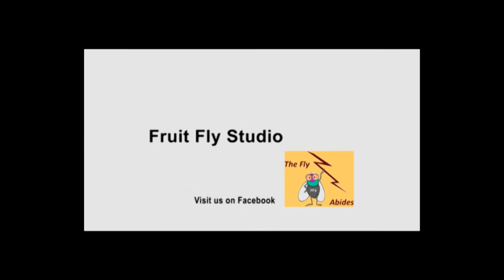Have snakehead fish been found in Arkansas? What is being done to get rid of Snakehead fish?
U.S. Fish and Wildlife.  Snakehead Fish.  Eradication.  Fish toxicant. Rotenone.